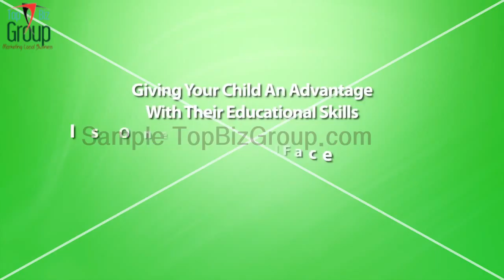151 Preschool HD Universal Voice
145 Preschool HD Universal Voice

All Videos Available Unbranded Plus Optional Branding and Personalisation For Your Business In TopBizGroup.com Membership.

Local Business Videos is a fraction of what you get when you become a member, including Video Tutorials, Reports, Social Media Marketing, Lead generation, Mind Maps, Cheat Sheets and more...

You need to be a member in order to get The Special Prices for these local business videos. If you have a small local business then you need to check this and Grab Your Low Cost membership today

145 Preschool HD Universal Voice